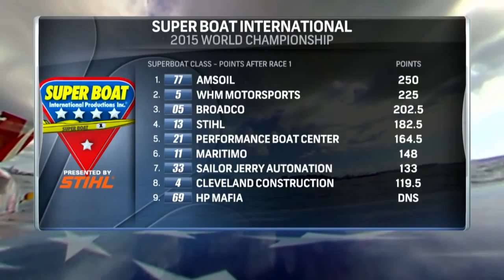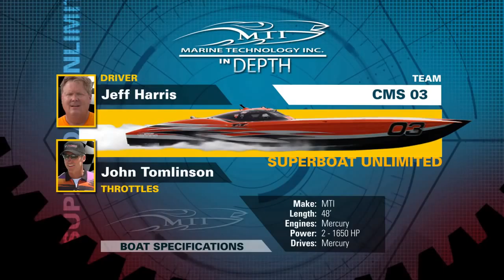Super Boat On NBC Sports Episode 1 Key West World Championships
Action, Crashes and Champions!  Watch Super Boat International with Daytona Jets as we cheer on WHM Motorsports.

NBC Sports Prime Time TV Special Series
Episode 1 (Race 1 of 3)

See all the action, as the world's best race teams converged in Key West for the 35th Annual World Championships. Spills, Thrills and More! You don't want to miss this!